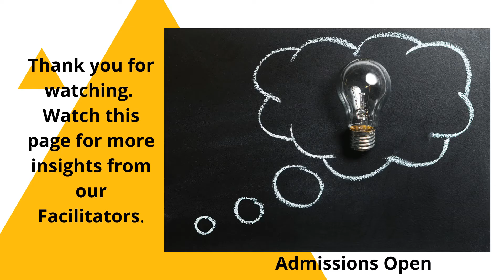Facilitator Speaks Series-15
"Give, you will be given ". We have with us Ms. Khaavyaa, Teacher BVMG @ Perungudi sharing her perspective on our unique program "BVMG Facilitator Speaks".